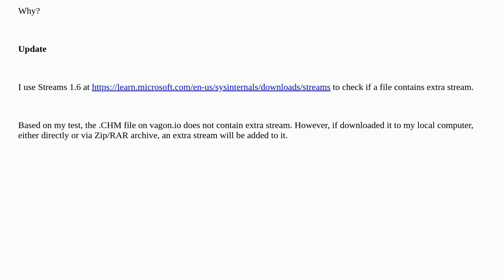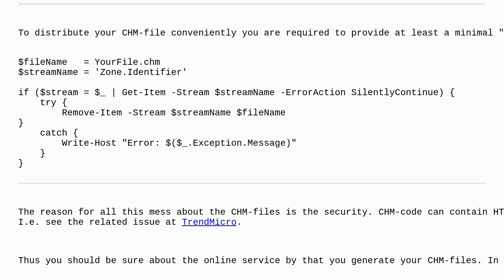Transfer a .zipped .CHM file still make it unreadable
A special thanks goes out to the community

  zip rar chm